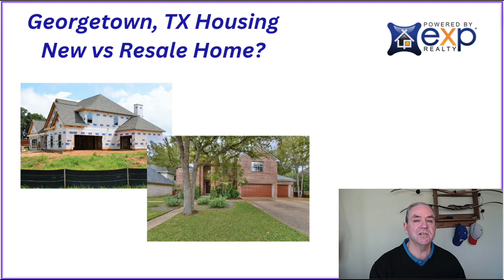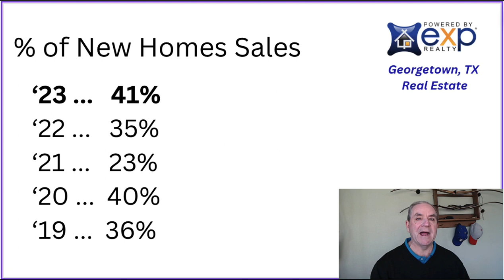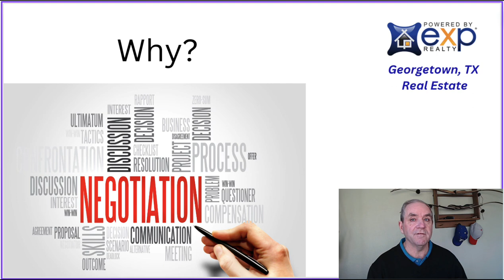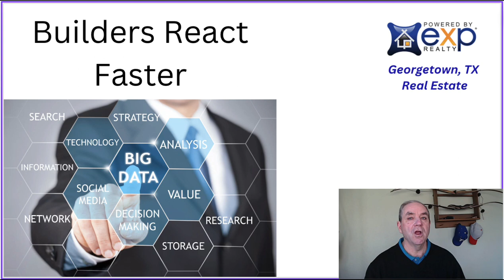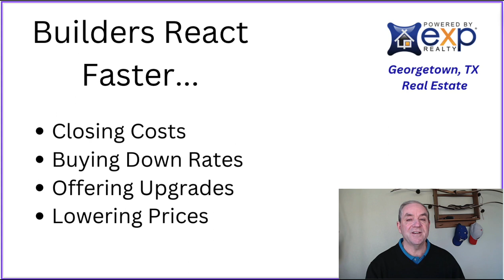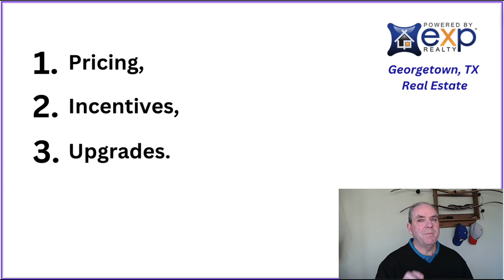Stuart Sutton shows you how New Homes are in a unique position in Georgetown TX real estate.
Georgetown, TX real estate performs uniquely to surrounding areas. New homes in Georgetown TX have a unique position in the market right now.

Resale homes in Georgetown TX are positioned differently that typical and this is a historical time in Georgetown TX real estate.

Prices are changing, sales, listings, pendings days on market, are all changing fast in Georgetown TX.

Stuart Sutton is a Georgetown TX real estate agent with experience in marketing homes in Georgetown, TX, getting home sellers Top Dollar, in a hot real estate market or a shifting market like Georgetown TX is experiencing now.

The shifting Georgetown housing market is in a rare condition.

Stuart Sutton shows Georgetown TX home sellers how to maximize profits, even when it seems that it does not matter how you market an Austin TX home for sale.